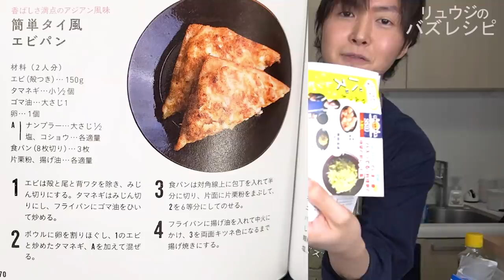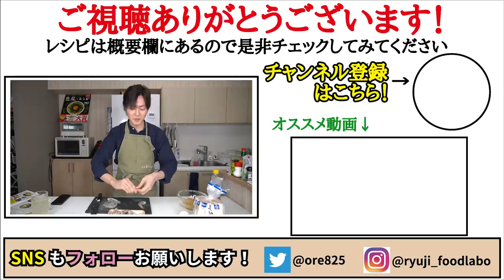僕のレシピの中でもトップ5に入るほど自信のある最高のレシピでしゅ【至高の海老パン】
【至高の海老パン】

★今回のレシピはこちら↓
【至高の海老パン】
海老（殻付きの状態で）　180~190g
玉ねぎ　1/2個（100gほど）
食パン（６枚）　３枚
卵　１個
ごま油　大さじ１
塩　少々
ナンプラー　大さじ1/2
 塩　一つまみ
黒胡椒　適量
片栗粉　大さじ１ほど
揚げる際のサラダ油　適量
（鍋底から１㎝ほどを基準に）
◆スイートチリソース◆
ナンプラー　大さじ１
★チリソースを付けずそのまま塩で食べるのもオススメ

フリーBGM
DOVA-SYNDROME